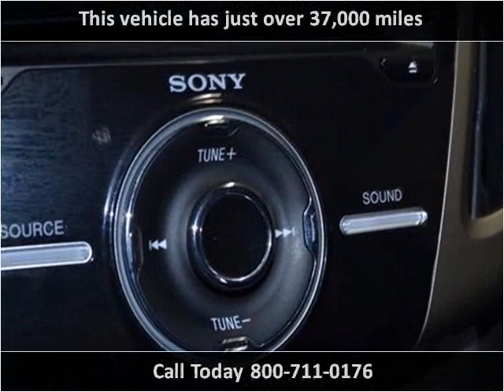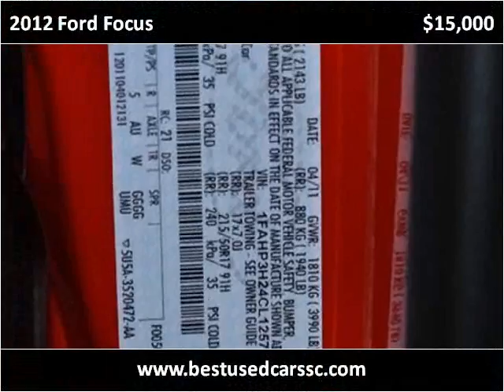2012 Ford Focus Used Cars Charleston SC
This 2012 Ford Focus is available from Hudson Nissan.